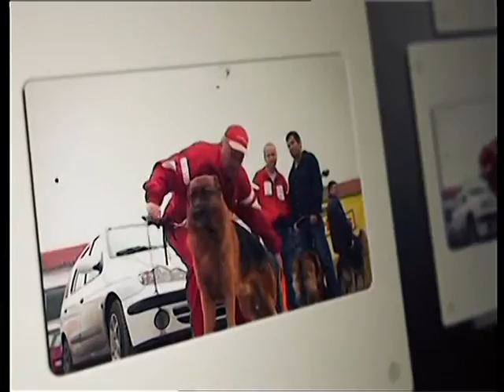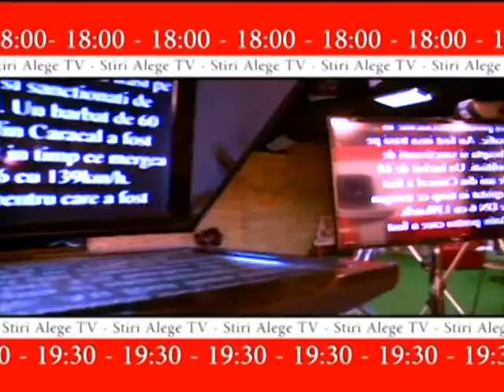Zoo Club - 04.12.2015